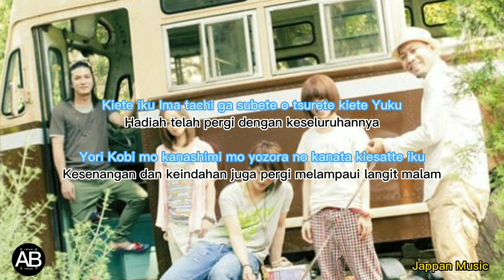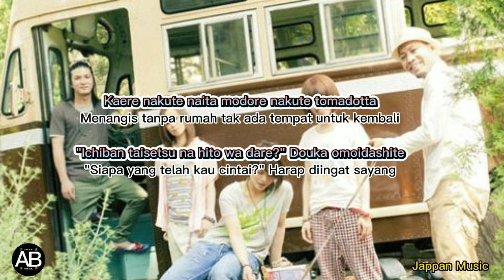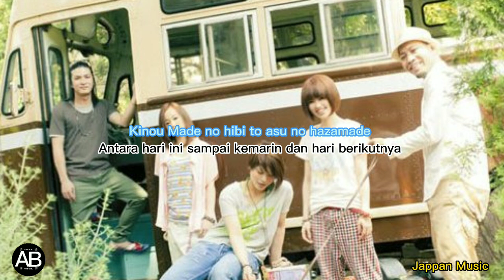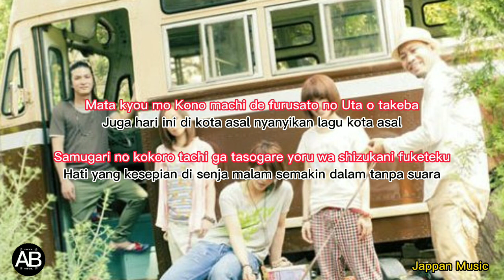Stereopony x Kariyushi 58 - Tatoeba Utaenakunattara (Lyrics Romaji Subtitle Indonesia)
Saya bukan Wibu tapi saya hanya menyukai lagu Jepang

Sekilas tentang stereopony. Stereopony merupakan band asal Okinawa Jepang yang di bentuk sejak tahun 2007 hingga 2012 Band ini beranggotakan 3 orang wanita penyanyi nya AIMI drumnya Shiho dan gitarisnya Nohana. Band ini bubar di tahun 2012 mereka pun menjalani hidup mereka masing masing. Dan mereka membuat live terakhir mereka sebelum bubar,pada tahun 2012. Sebelumnya juga mereka sempat hadir di Anime Festival Asia 2012 di Jakarta. AIMI mantan band Stereopony kini menjalani solo karir.

見てくれてありがとう 素敵​​な一日を

Artist.    : Stereopony x Kariyushi 58
Song.     : Tatoeba Utaenakunattara
Release : 2011

Sorry if my Chanel only has 480p resolution

Edit video by : CAPCUT